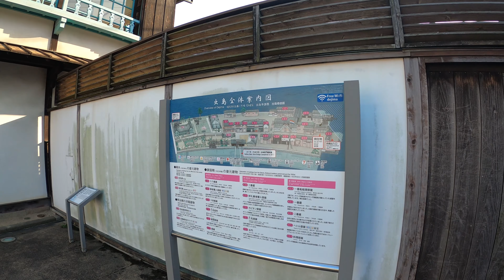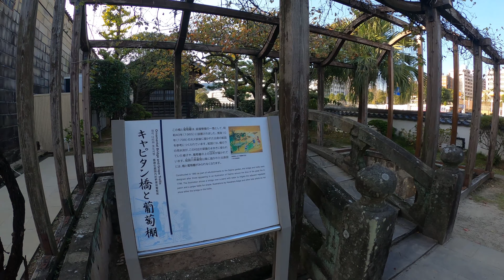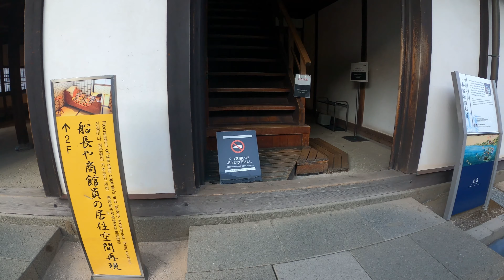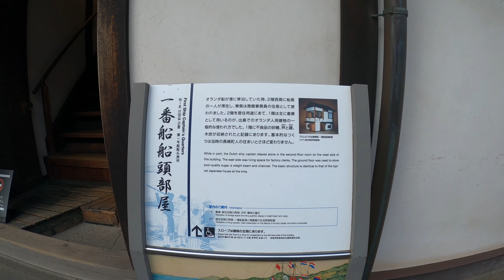4K【長崎出島】長崎港 gototravel 九州 長崎 出島 dejima nagasaki kyushu japan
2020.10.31(sat.)PM16:00～鎖国時代、ヨーロッパに開かれた唯一の窓口だった出島。16棟の復元建物による19世紀当初のまち並みが出現。近世から近代までの歴史の見どころが満載です。入場料大人520円。時間がなかったのでざっとまわってます。雰囲気でも伝わればと思います。気軽にみてください。

登録者数が増えていくことで